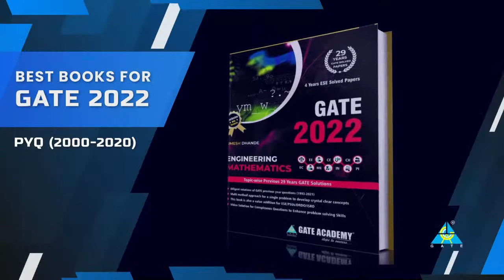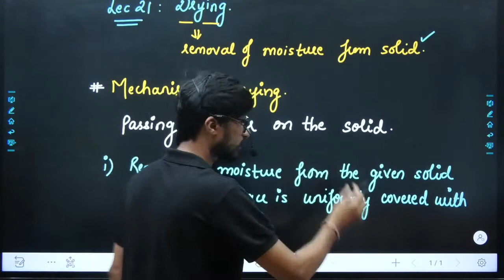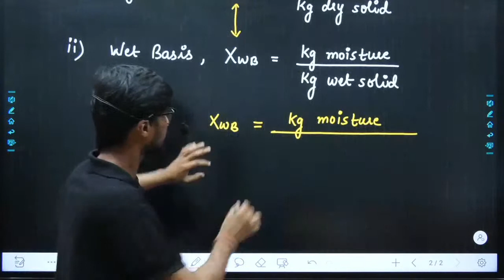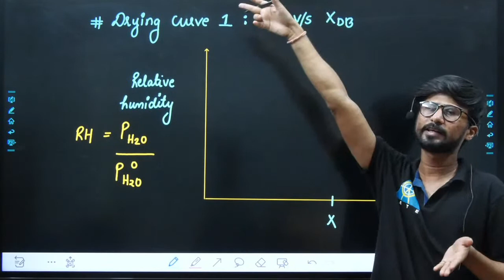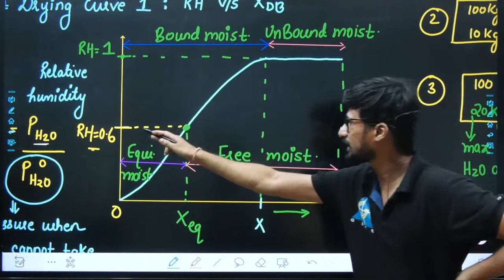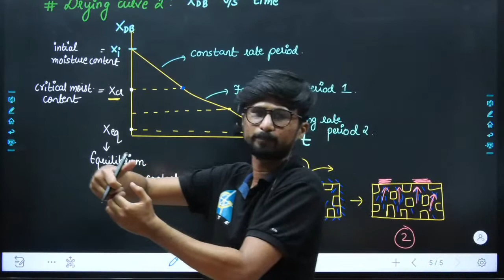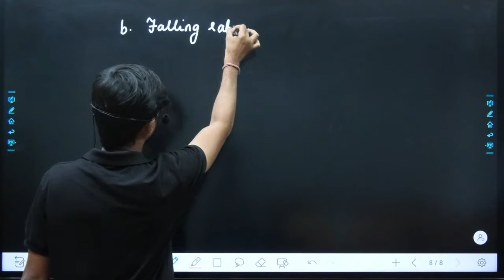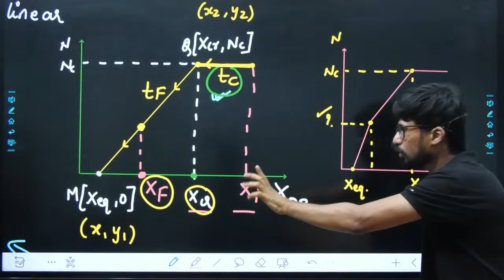#21 | Drying (Part - 1) | Mass Transfer by Harshit sir | CRASH COURSE | Chemical Engineering